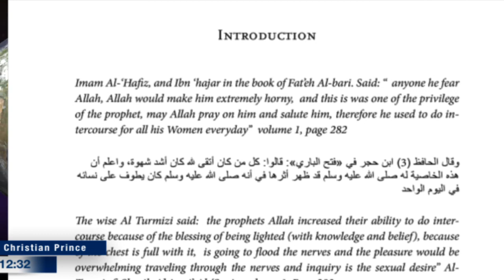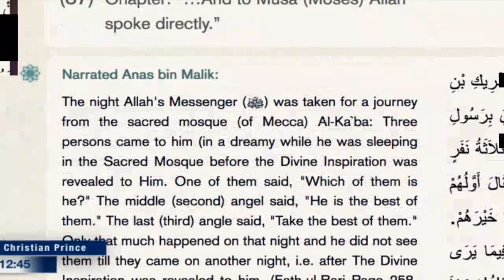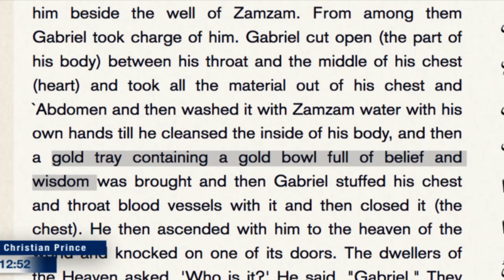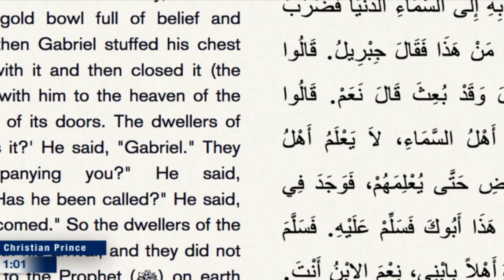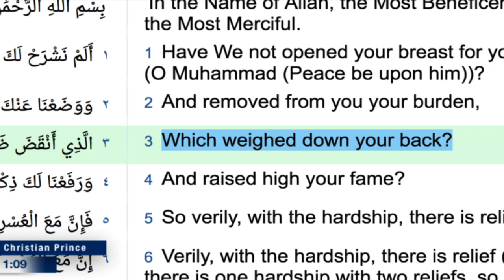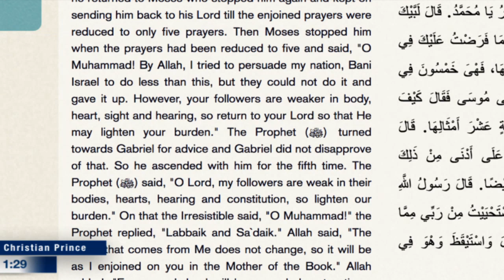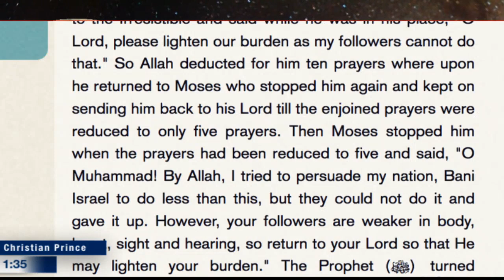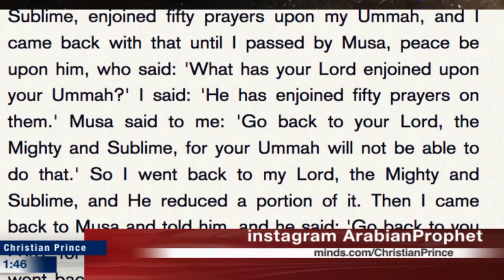Happy Sunday with Christ (Christian Prince)